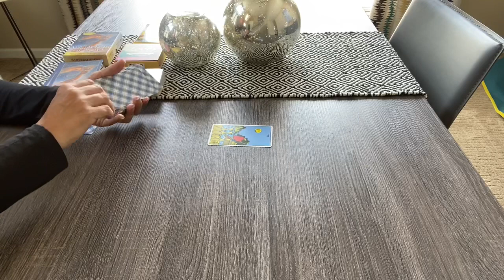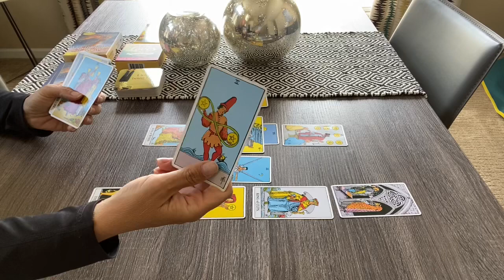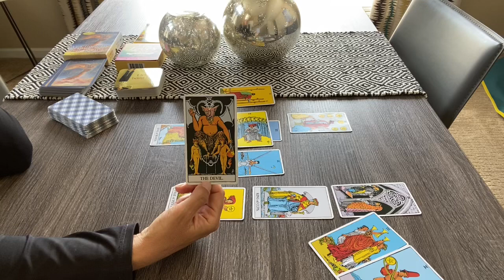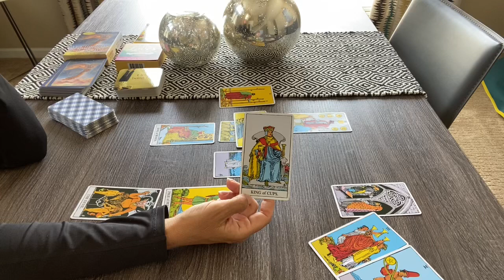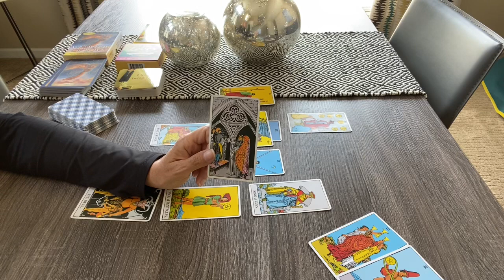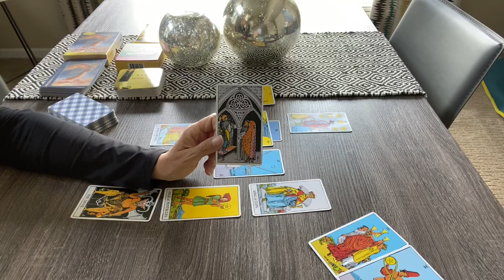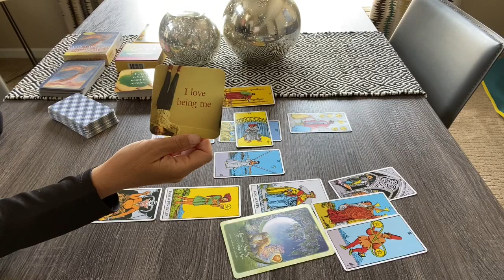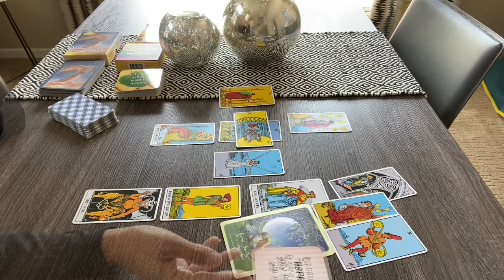PISCES July 2020 Tarot Check—Making plans and moving on❤️🌎💰